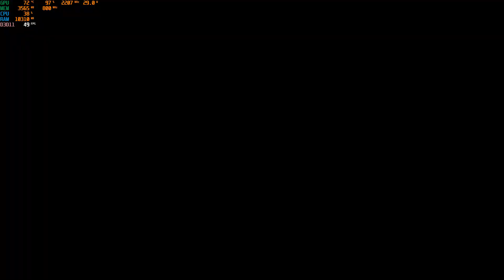Baldur's Gate 3 Full Game Rog Ally 1080p FSR Quality Let's Try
Unplugged 18Watt,  Plugged 25Watt